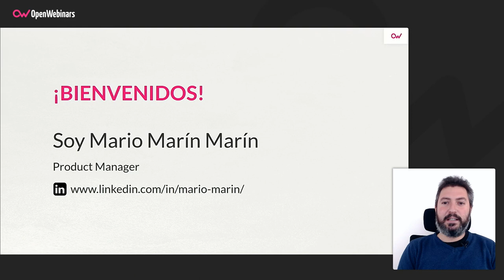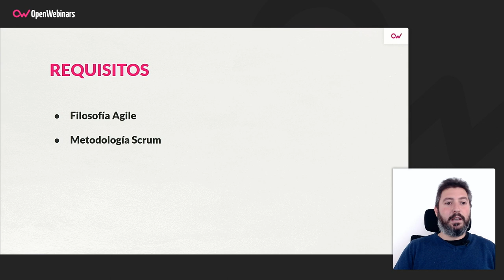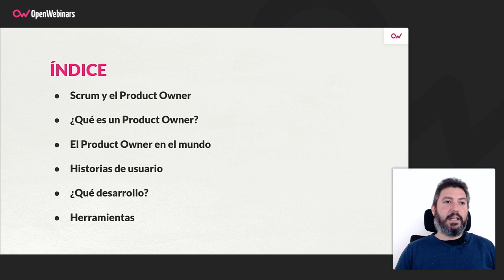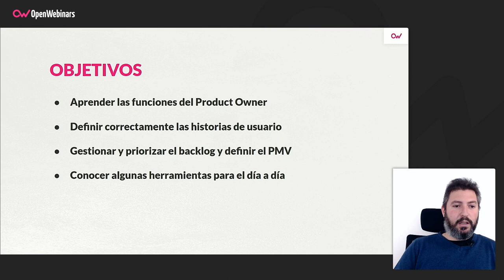Curso de Product Owner en la práctica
En este curso conocerás el rol del Product Owner, primero de una forma teórica y después con un enfoque práctico. Además, aprenderás cuáles son los errores más comunes de este rol y algunas de las herramientas más útiles para el día a día del mismo.

- Funciones del Product Owner.
- Definición del Producto Mínimo Viable (PMV).
- Gestión del backlog.
- Herramientas del Product Owner.